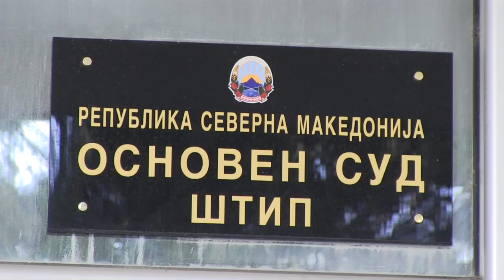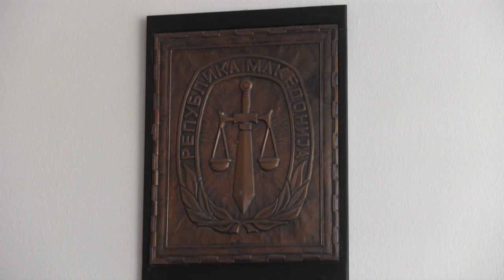Во штипскиот Основен суд доминираат предмети од работни спорови